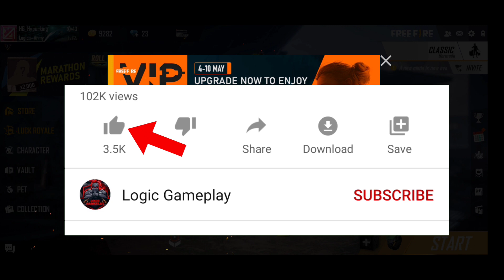FREE FIRE VIP EVENT FULL DETAILS | HOW TO CLAIM PRIZE IN VIP EVENT | LOGIC GAMEPLAY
Hello Guy's

about channel :-
Is channel pr free fire ke related jitne bhi latest update, event details, upcoming update, present update, tips & trick, funny video , Gameplay e.t.c upload ki jati hai.

Video topic : -
Is video me free fire ke new VIP event ke bare me btaya gya hai. So, Guy's video psnd aaya to video ko like kre channel ko abhi tk Subscribe nhi kiya to channel ko subscribe kr bell icon ko all pr set kr press kre. ☺️☺️

Logic Gameplay

Guy's please support our YouTube channel Logic Gameplay😘😘

LOGIC GAMEPLAY